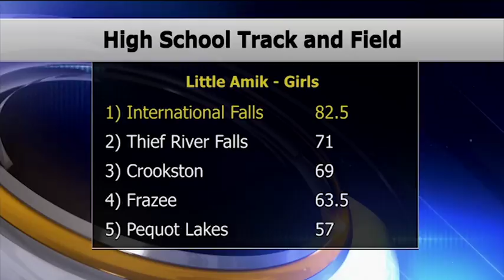Little Amik Indoor Meet